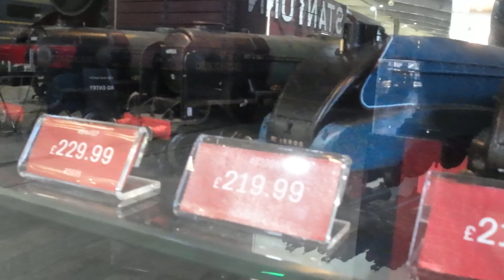how much the miniature train really cost ???